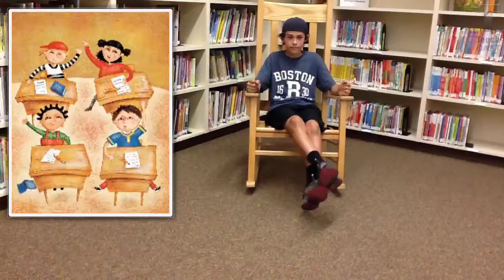Mason 5th Grade Finale